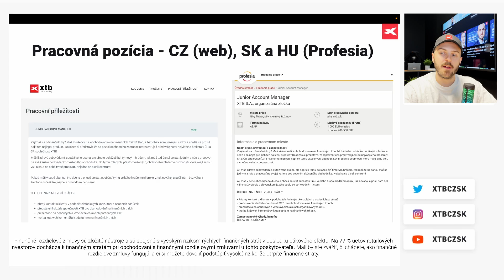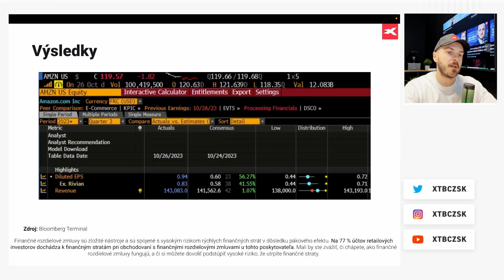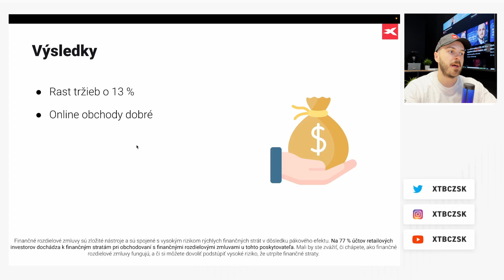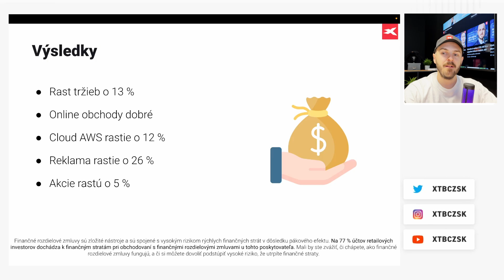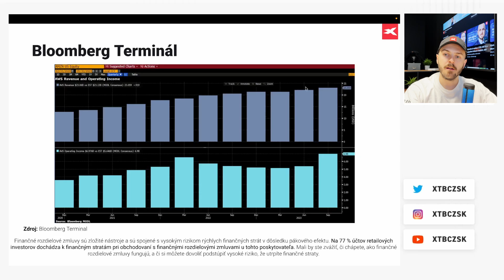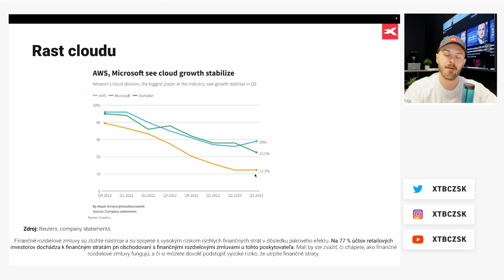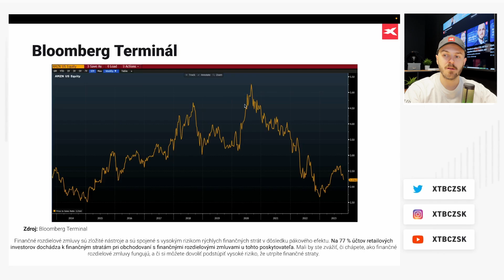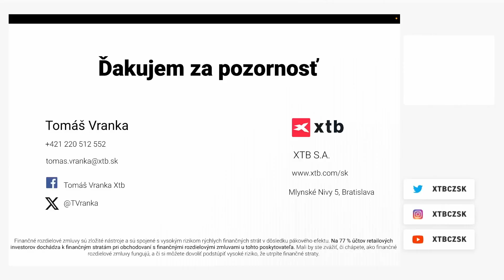Výsledková sezóna s XTB: Amazon so slabším rastom cloudu, pomáha online obchod, reklama a predplatné